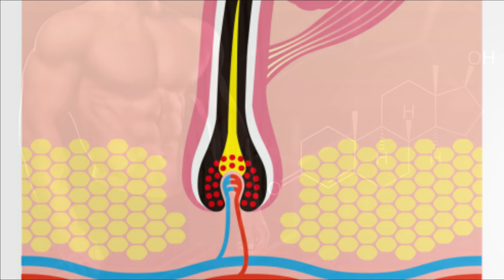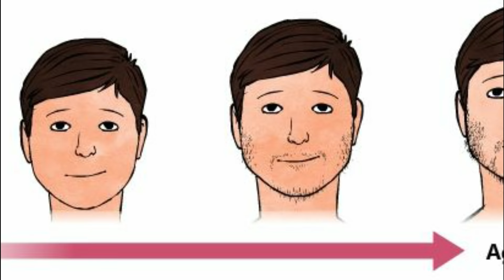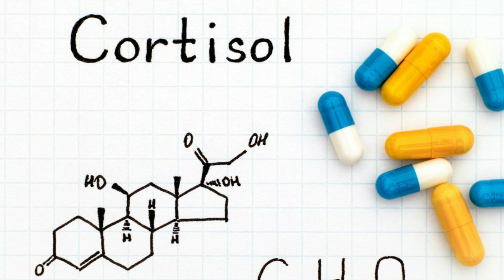Top 7 tips for Beard Growth in Men || in Telugu